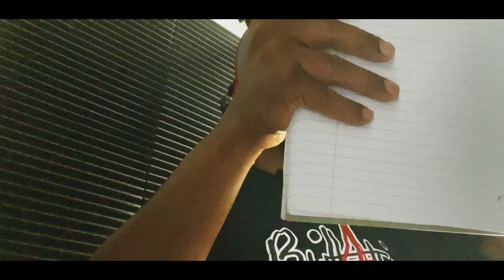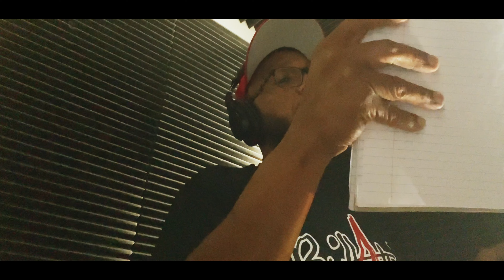The Making OF The Retreat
Ryan Clark (DB Precision owner) Kian Taylor( DB Precision Creative Director) and Kevin Cooks (Artist) head to the studio with John Stephen’s to lace together some sounds for this years DB Precision NFL DB Retreat soundtrack.